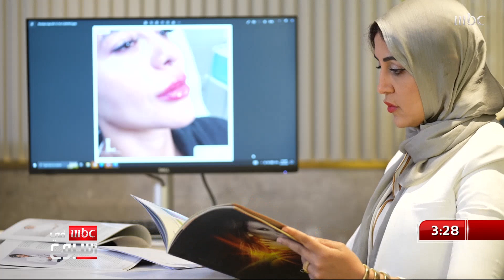فوائد وأضرار بلازما الشعر الذي يعتبر بديل ثوري وعصري اقتحم عالم التجميل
فوائد وأضرار بلازما الشعر

الذي يعتبر بديل ثوري وعصري اقتحم عالم التجميل

المزيد في هذا التقرير